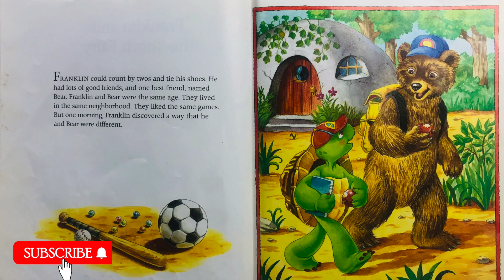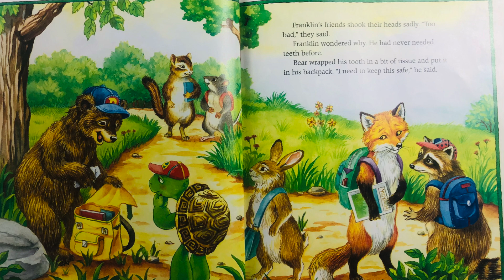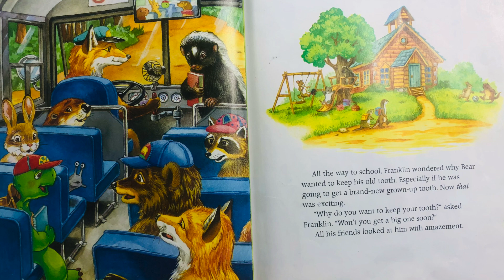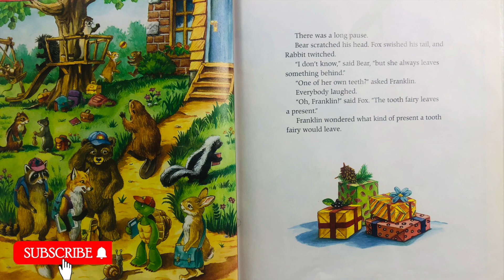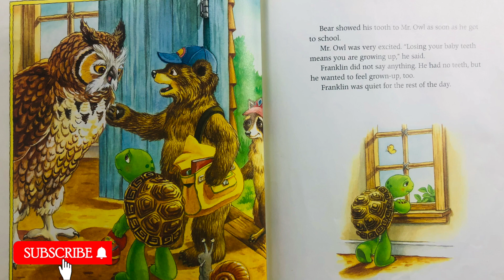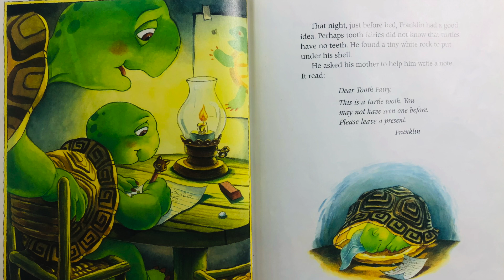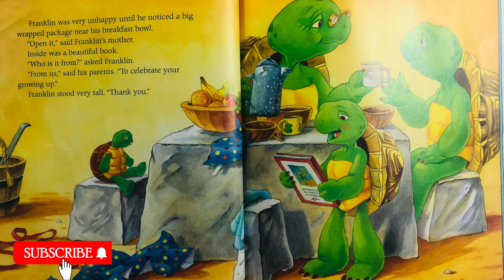Franklin And the Tooth Fairy | Audiobook: Read Out Loud by Mr.ThinkSmart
You can purchase your own copy of this book from the following

Franklin And the Tooth Fairy
by Paulette Bourgeois (Author), Brenda Clark (Illustrator)

Read Aloud by: Mr.ThinkSmart (Josias Calhoun) for ThinkSmartEnterprises LLC.